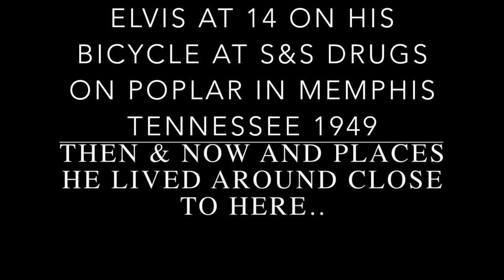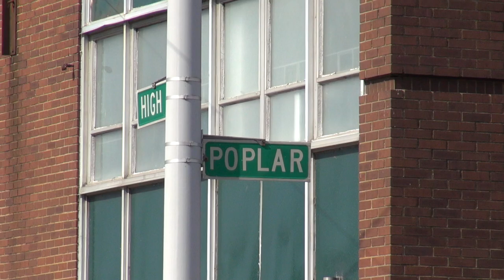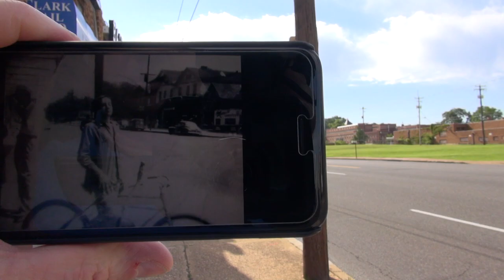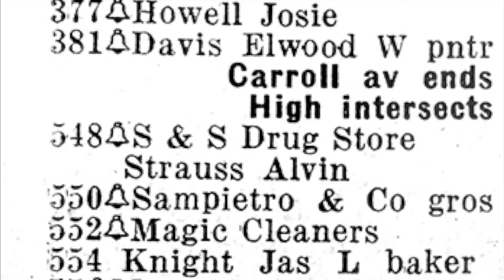Elvis Presley Age 14 Bicycle Poplar Photo First Memphis Address Spa Guy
This video is about a photo of Elvis Presley at age 14 taken in Memphis on Poplar street in front of a Drug Store... Also two places he lived close by where the photo was taken as well as information on Elvis' grandma Minnie Mae Presley.. Subscribe for More Fun Stuff...